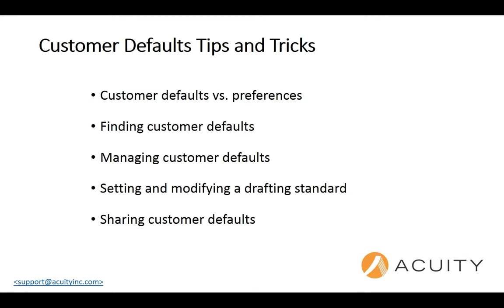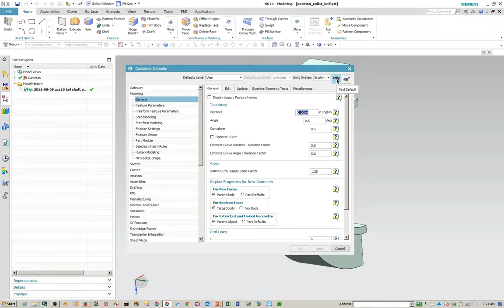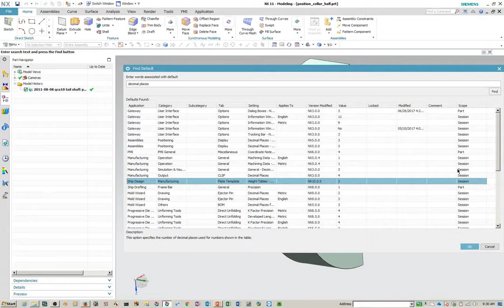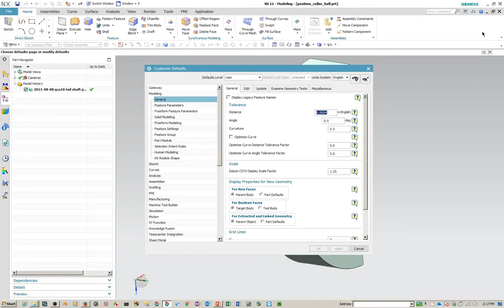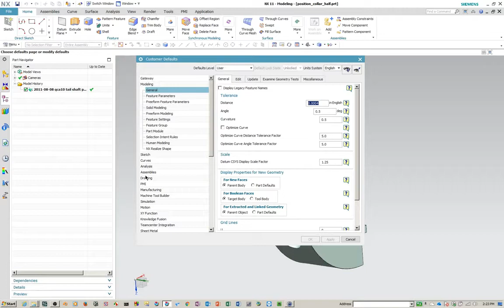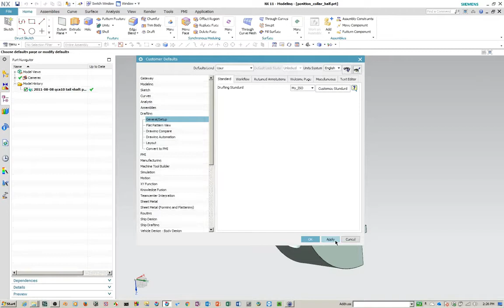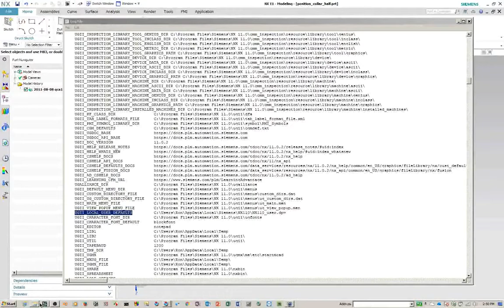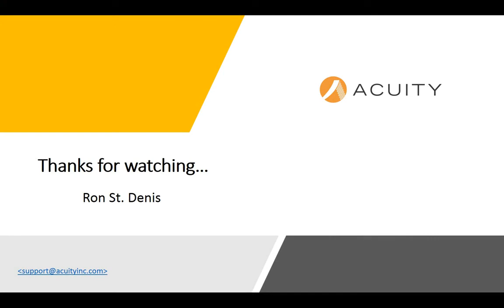Control your CAD environment, boost productivity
Dialing your Defaults and Preferences to boost productivity